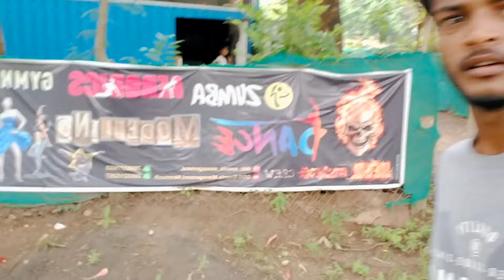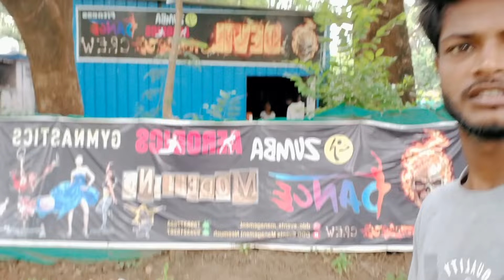happyindependenceday2021🇮🇳 15 अगस्त सन्डे स्पेशल डांस vlog वीडियो INDEPENCE DAY SPECIAL DANCE 😘❤️🇮🇳